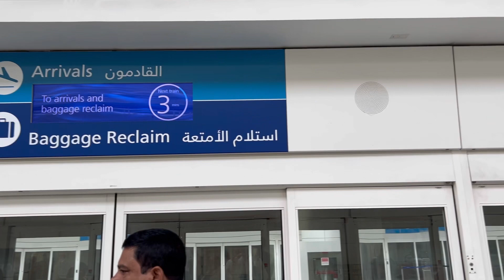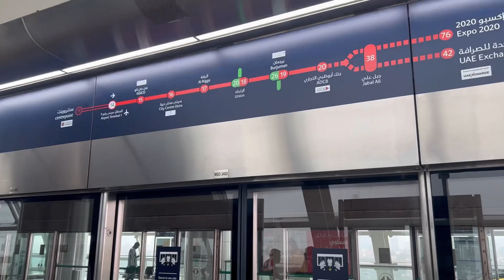Flying to Dubai from Terminal 2,Bengaluru || Visiting the palm islands.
Flying to Dubai from Terminal 2 in Bengaluru and visiting the palm islands.